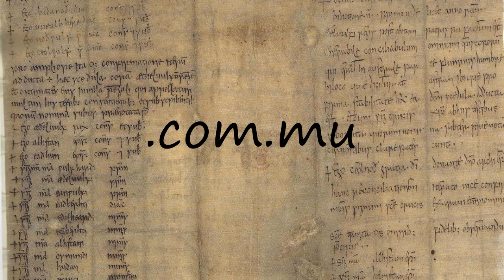How to pronounce .com.mu?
How to pronounce .com.mu? say .com.mu! How to say .com.mu. How to pronounce .com.mu correctly.  Learn the pronounciation .com.mu! Expand your vocabulary, learn .com.mu word. Use this free pronunciation guide to practice words at a time. Learn for free. Thank you for viewing, please like or subscribe! hoe om te sê, si të thuash, እንዴት እንደሚናገር, wie sagt man, comment dire, come dire, como dizer, как сказать, nasıl denir, cómo decir, 怎么说,